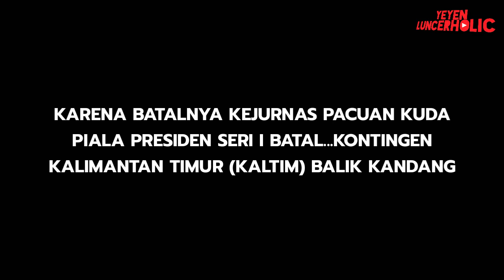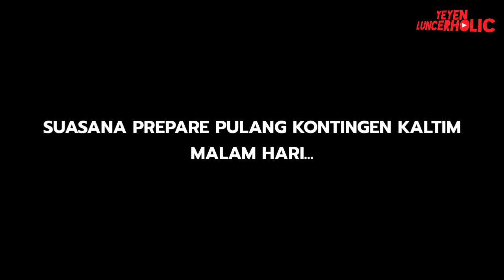Tetap Semangat 🔥BOLANG STABLE | Kontingen KAL-TIM Balik Kandang KEJURNAS PIALA PRESIDEN BATAL !!!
haloooo sahabat kuda...
video kali ini liput kontingen kaltim yang pulang dari jogja karena kejurnas piala presiden batal !!!

maturnuwun...